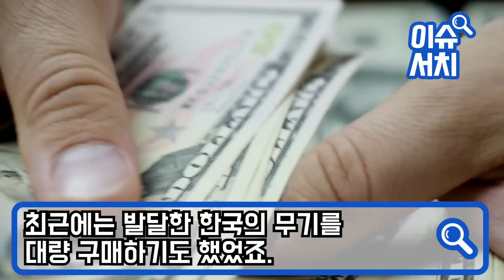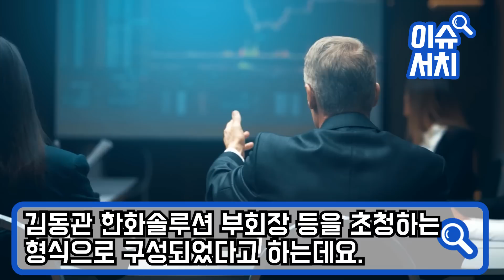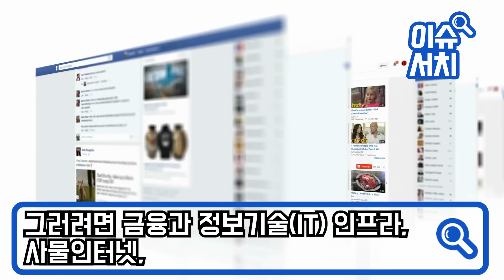안녕하세요 빈살만 한국 방문 반응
“보좌관, 여기 한국이야 몰랐어?!”
평생 혼자다닌적 없던 ‘자산 1375조’ 사우디 왕세자
방한 직전 호텔 바꾼 이유 공개되자 중동 발칵!